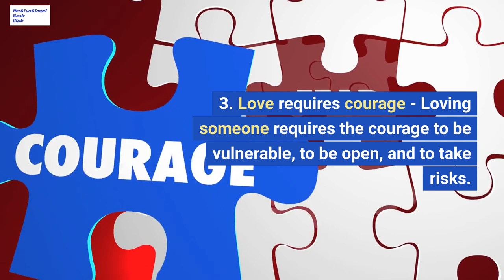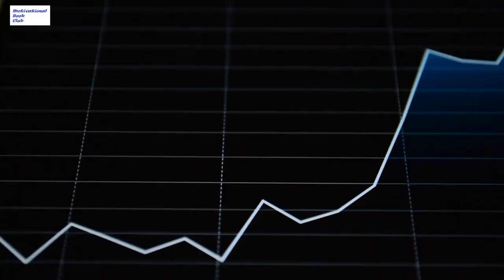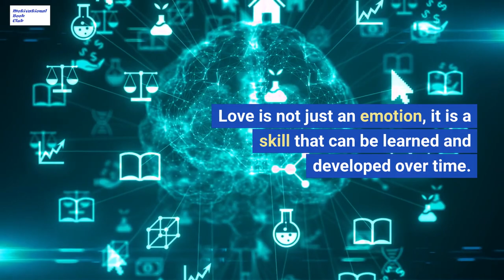Leo Buscaglia - "Love"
Welcome to the Love podcast, where we explore Leo Buscaglia's timeless book on the most powerful force in the universe - love. Join us as we delve into the 20 theses of the book and interpret their meaning, providing insight and guidance for those seeking to understand and improve their relationships.
Leo Buscaglia, a renowned professor, author, and motivational speaker, believed that love is not just an emotion, but a learned skill that can be developed and improved over time. In his book, he explores the many facets of love, from acceptance and forgiveness to empathy and passion.
Our podcast is perfect for anyone who wants to deepen their understanding of love and relationships, whether they are single, in a committed relationship, or married. We provide practical advice and inspiring stories that will help you create deeper connections with the people in your life and improve the quality of your relationships.
So, if you're ready to explore the transformative power of love, join us on the Love podcast. We guarantee that you will come away with a new appreciation for the incredible force that drives us all.